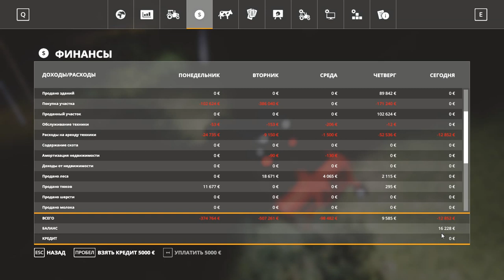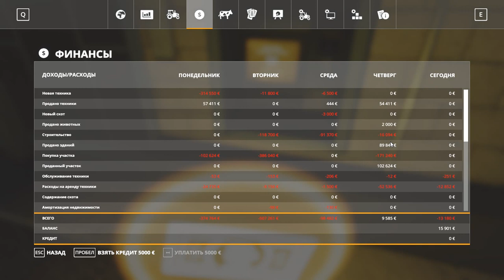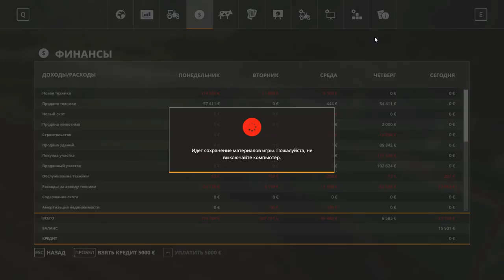Farming Simulator 19 / Картофельный бизнес / 8 серия